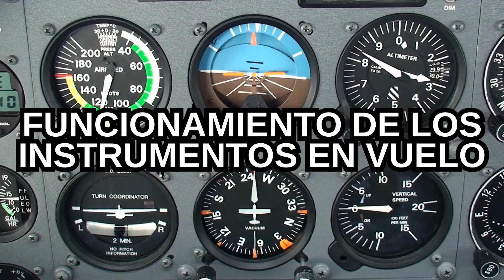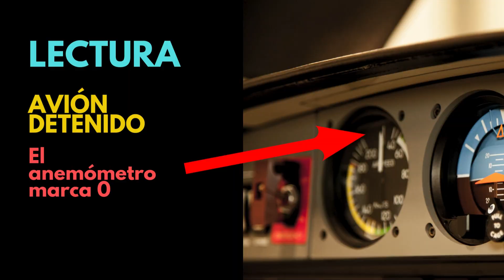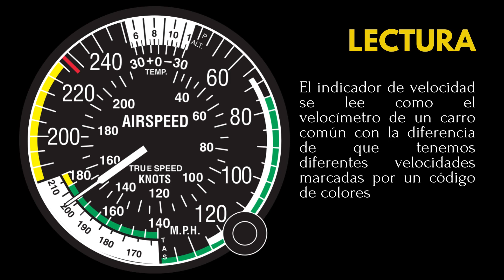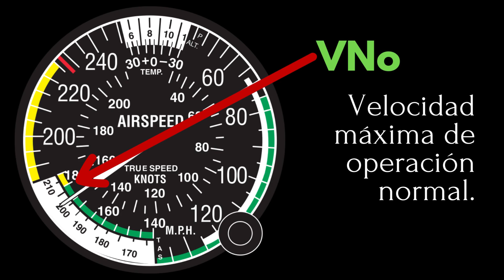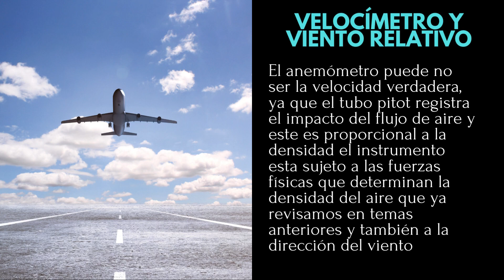VELOCÍMETRO- FUNCIONAMIENTO, SIGNIFICADO DE LOS ARCOS, FUNDMENTOS.